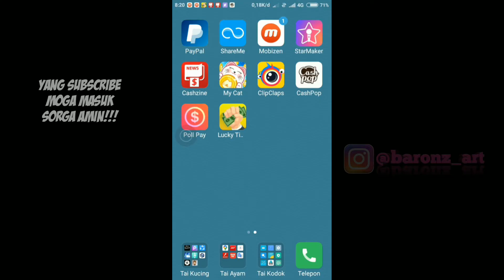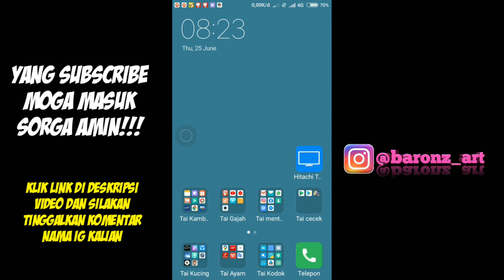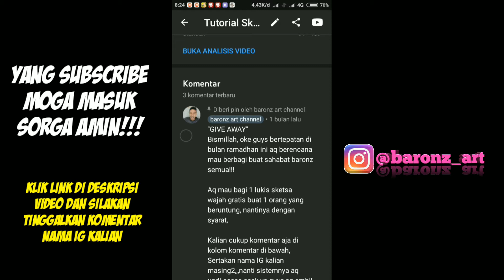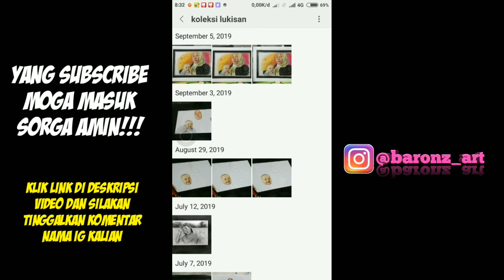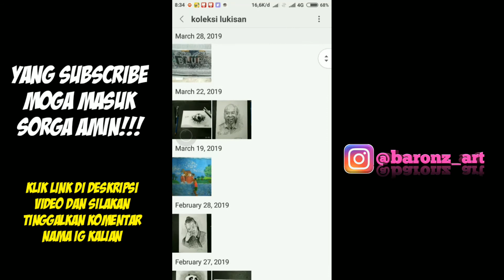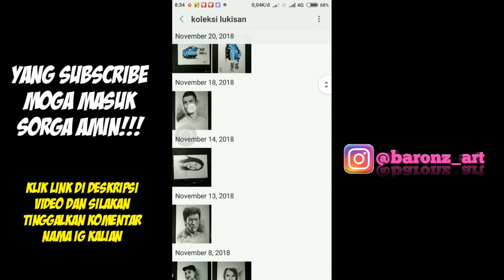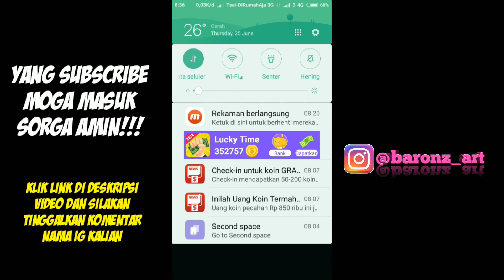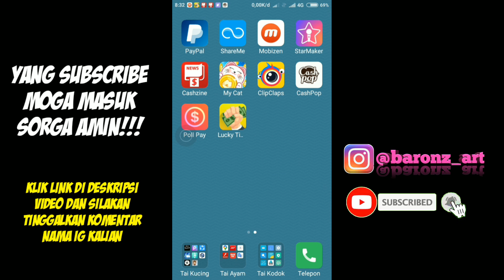Lukisan Gratis Buat Sahabat || Buruan Yuk !!!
Makasih yang udah klik video ini
jangan lupa

moga kalian beruntung!!!

Yang mau tambahan uang jajan modal hp aja guys yuk gabung clip claps
Salin code invet ini masukan ke REEDEM : 2GK56J6T
Buat tambahan 1$ langsung!!!